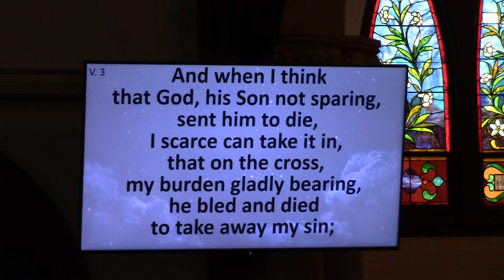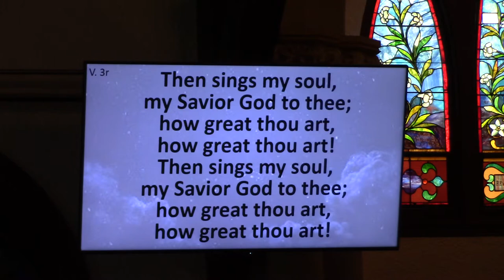4 15 18 part2